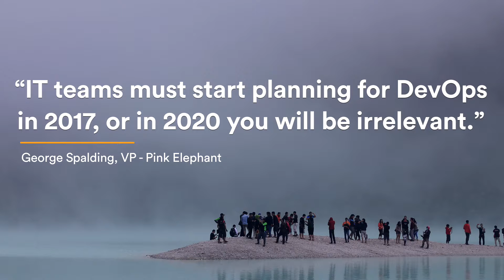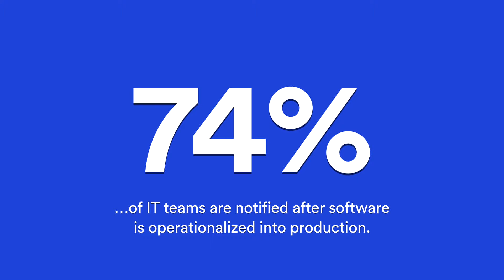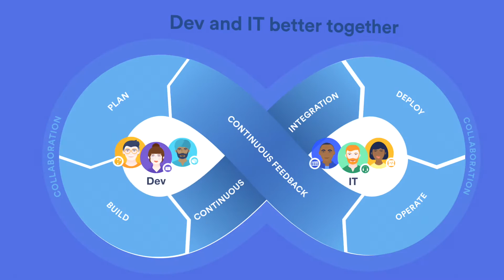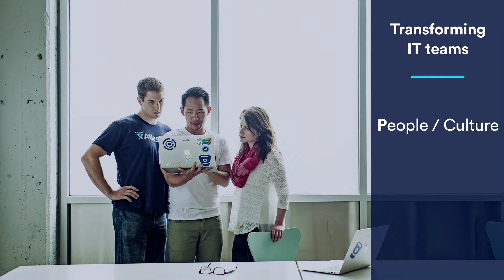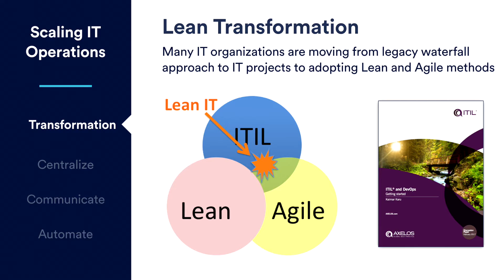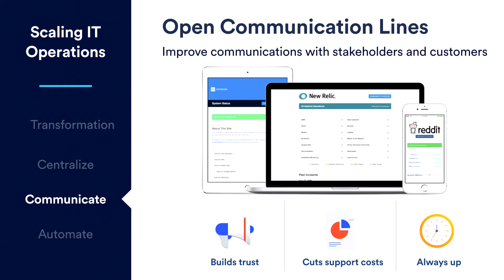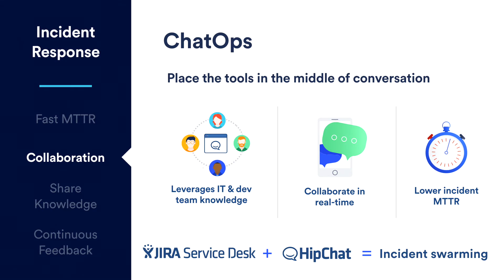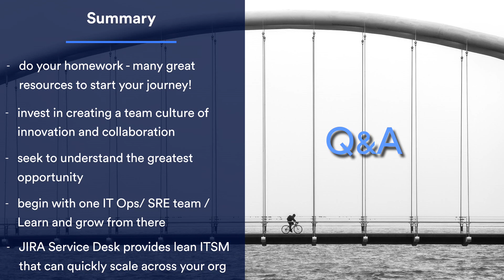Scaling IT Operations in a DevOps World - Atlassian Summit Europe 2017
Paul Buffington, Principal Solution Engineer, Atlassian.

Siloed IT and development organizations are becoming a thing of the past. If you are looking for ways to improve IT operations to support your dev teams, this talk is for you. Join Paul Buffington, Principal Solutions Engineer at Atlassian, as he shares ways to improve how IT teams work in a DevOps environment. We'll cover incident response to outages and and how to reduce resolution time. You'll see how a Service Catalog, Runbooks and Post Incident Reviews (PIRs) help unify these teams. ChatOps and automation are also key to success and topics for discussion. Finally we'll look at ways to create fast and continuous feedback.